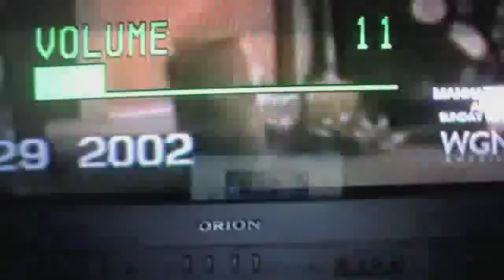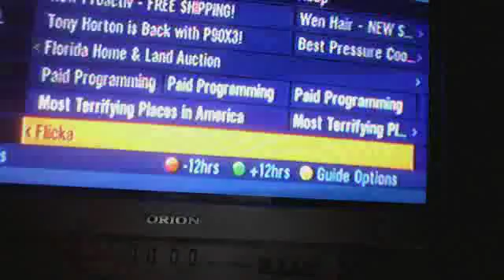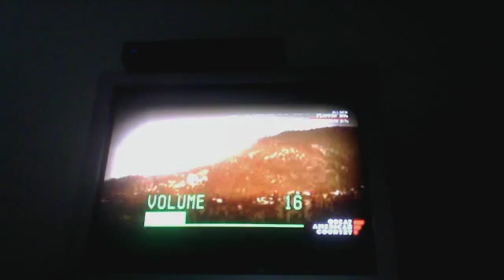ghost just watch there is one preview